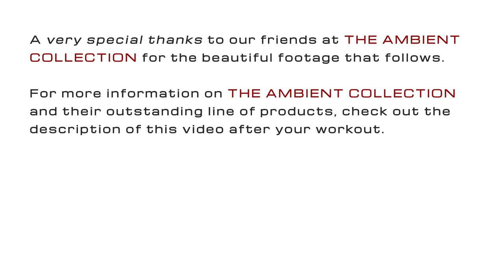A virtual run among Don Quixote's giants, the LEGENDARY WINDMILLS OF LA MANCHA | Treadmill Traveler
CASTILLA-LA MANCHA, SPAIN:  Over dusty and windswept terrain, with flamenco guitar ringing in the air as if from the cloudless blue sky above, this brief-but-spellbinding virtual journey takes you into the heart of Spain.  There, you will encounter ages-old castles and their surrounding structures rising high above the hilltops, their stone battlements weathered from centuries of opposing armies and harsh elements.  You will also head uphill for a run through rustic windmills characteristic of those "giants" made legendary by Cervantes in his tale about the "Man from La Mancha" himself, Don Quixote.  As you ponder tilting at a windmill or two, you can take in the breathtaking view as you tread the dusty hills, with miles of beautiful Spanish landscape stretching out all around you as far as the eye can see.

Treadmill Traveler is a channel that provides first person POV videos for virtual running, walking, or cycling.  With footage from destinations all around the world and music specifically chosen to enhance each virtual workout experience, we are sure to have a video in our collection that will entertain you while motivating you toward fitness goals.  Happy traveling!!

Like this footage?  Be sure to visit our friends at The Ambient Collection for product and/or licensing information